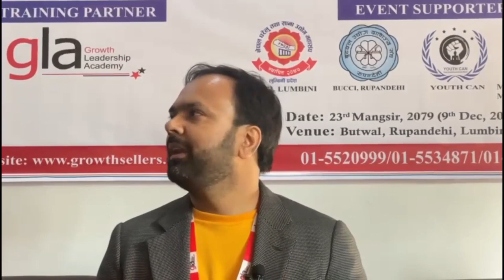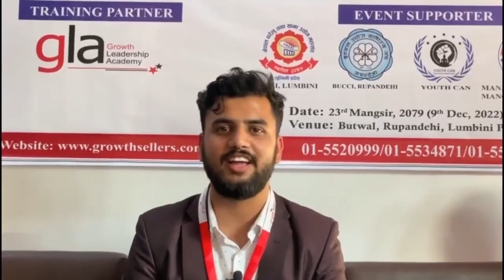Testimonials of Growth Job Fair 2022 in Tilottama Lumbini